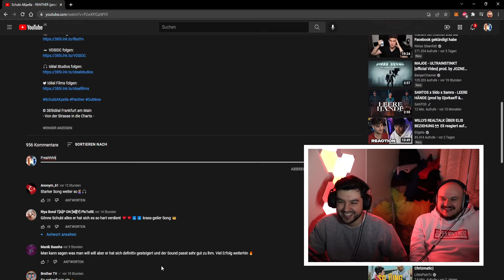Schubi AKpella - PANTHER | FreshorFrust Reaction